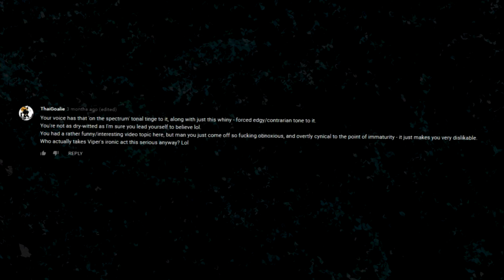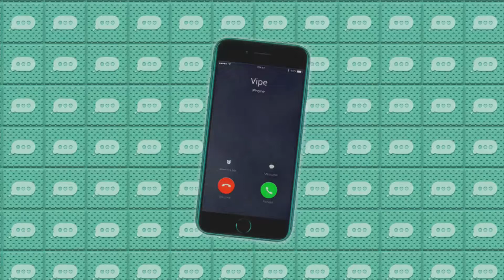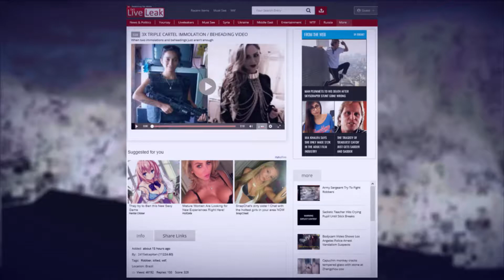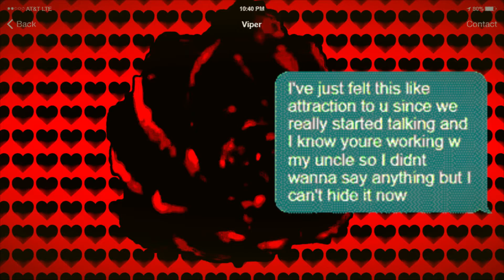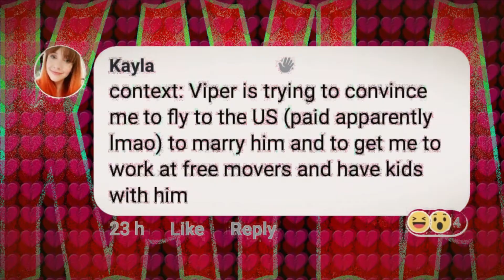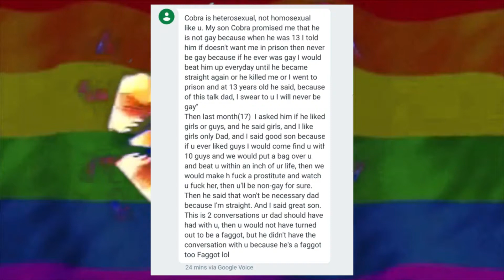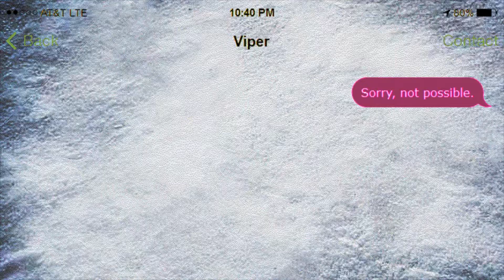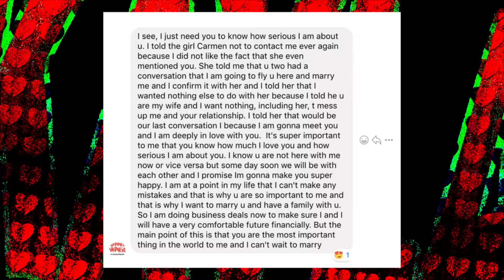Working for Rapper Viper - Hardcore Psychedelic Journalism [REUPLOAD]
THIS IS A REUPLOAD. EVERYTHING IN THE DESCRIPTION IS WHAT WAS IN THE ORIGINAL VIDEOS DESCRIPTION. PLEASE SPREAD THE WORD VIPER IS A PIECE OF SHIT. DO NOT GIVE HIM ANY SUPPORT OR MONEY, ITS LIKELY WHATEVER HES SELLING IS A SCAM ANYWAYS!0

!!HARDCORE PSYCHEDELIC JOURNALISM!!

*he stopped paying for the worldrapstardomain but theres a mirror up at worldrapstar.neocities.org

*PHONE CALLS, AND TEXT CONVERSATIONS, ARE RARELY IN THEIR ORIGINAL FORM. THE WORDING OF MESSAGES HAS NEVER BEEN CHANGED BUT I CUT SOME OUT AND SWAPPED SOME AROUND JUST CUZ I NEEDED TO FOR THE VIDEO, AND YEAH I EDITED THE PHONE CALLS A BIT BUT THE MEANING IS 100% INTACT**
**THAT MAKES IT SOUND WORSE THAN IT IS, LIKE SERIOUSLY EVERYTHING IS 99% THE SAME AS HOW HE TEXTED/TALKED TO ME I'M JUST WORRIED ABOUT MISREPRESENTING THE FACTS -_-**
*my pfp used to be a skeleton so thats what the b ones joke is referencing but i changed it*
*the clip of bjork beating up the reporter after the bjork is bjork som eppl told me they didnt realize that so yea thats bjork beating up a reporter (also she says it spronounced b-yerk like 'jerk' some ppl have criticized my pronunciation WHEN I HAD IT RIGHT..)*

 *credit : ) TO THE CREME TEAM : ) *
**BUY VIPER MERCH BUY VIPER MERCH BUY VIPER MERCH BUY VIPER MERCH BUY VIPER MERCH BUY VIPER MERCH BUY VIPER MERCH**

!!ADS ARE BEING RUN ON THIS CUZ I USE A SONG FROM RYOJI IKEDA'S DATAPLEX BUT I AM NOT MAKIGN MONEY. THERE ARE A LOT OF GOOD SONGS ON THAT ALBUM I WOULD RECOMMEND IT!!